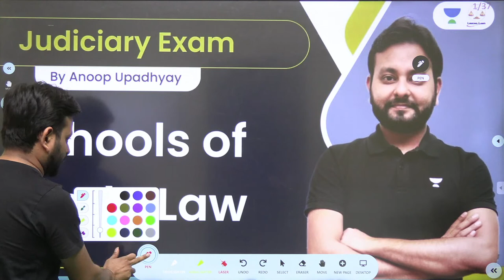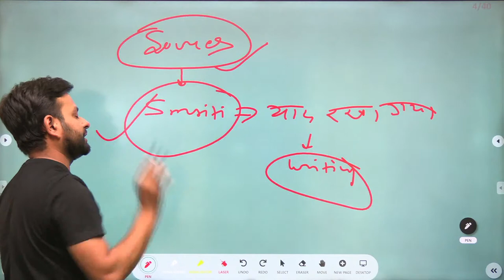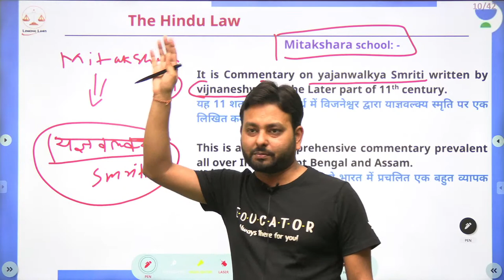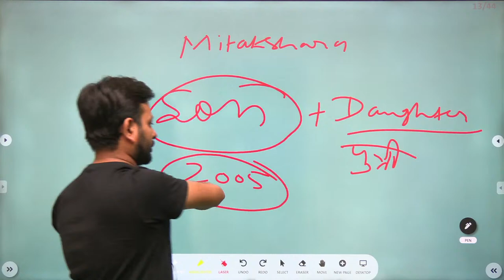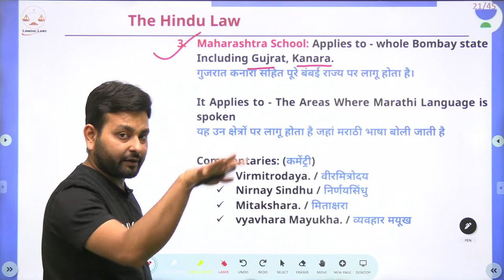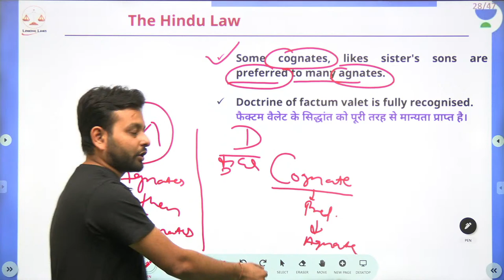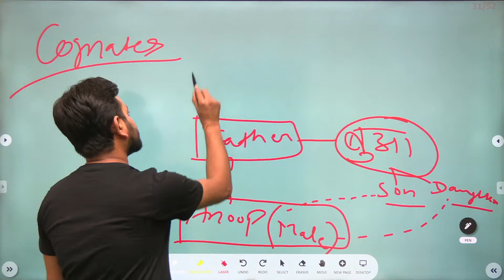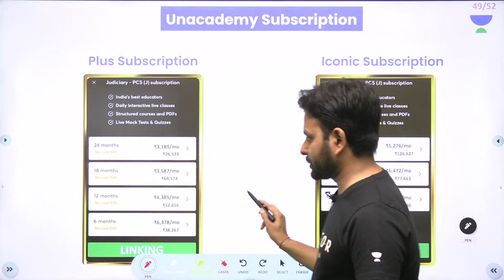Schools of Hindu Law | Anoop Upadhyay | Linking Laws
In this video, Educator Anoop Upadhyay presents a comprehensive series of Schools of Hindu Law  If you want to enhance your knowledge of this important legal topic, this video is a must-watch!

➤ About the Educator:  Anoop Upadhyay holds a Master's degree in Law and in Commerce. Ex-Director of Shree Law Classes.

You can enroll to Unacademy Subscription and get the following benefits:
1. Learn from your favourite teacher
2. Dedicated DOUBT sessions
3. One Subscription, Unlimited Access to Live Online Classes and Videos
4. Real-time interaction with best-in-class teachers
5. You can ask doubts in live online classes
6. Limited students in each Class
7. Download the videos & watch them offline